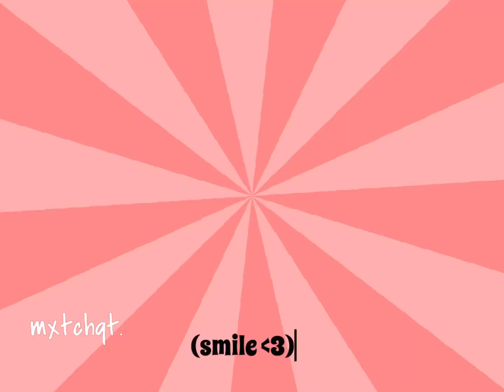Dandelions (Gacha Life Edit)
This is me and my bestfriend..i did the edit and she did the gacha art :)